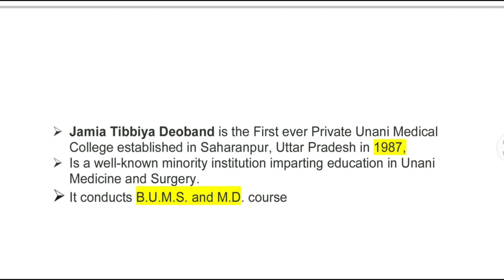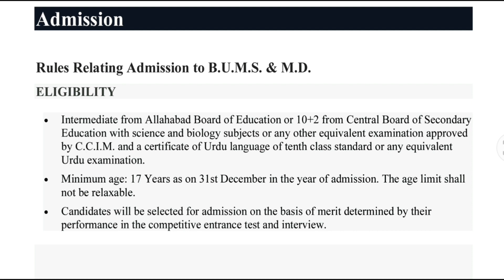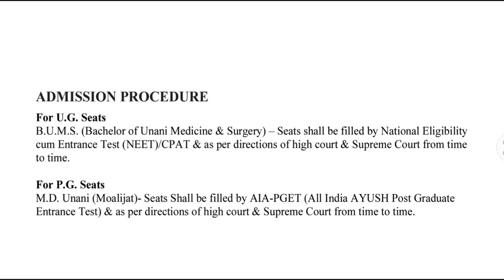Jamia tibbiya deoband |jamia tibbiya deoband courses |jamia tibbiya full information